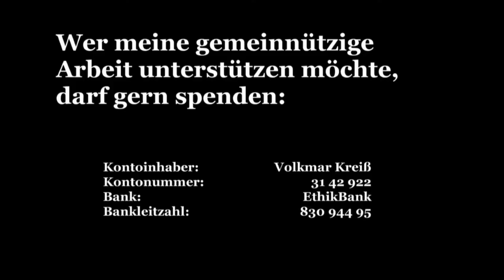Pilotprojekte - Workshop 02 Teil 4 Zuschauerfragen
Bien 2012 - Freitag 14.September
Deutsche Simultanübersetzung
Teil 4 Zuschauerfragen